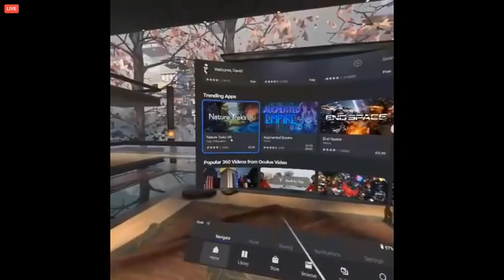Oculus Go Test Stream Session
A little test session to see whether I can stream an Oculus Go gaming session to Twitch and Youtube as well as Facebook.